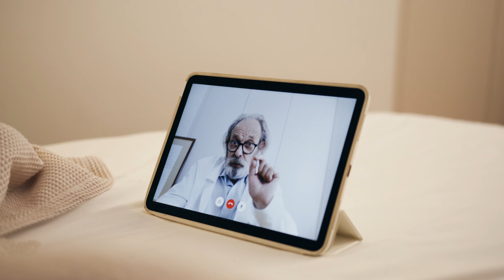Une grand-mère a survécu à un phénomène unique – et maintenant elle a un grave avertissement pour...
Découvrez l'incroyable histoire de Joanne Sear, une grand-mère de Floride qui a survécu à un phénomène rarissime lorsqu'elle a été frappée par la foudre en avril 2018. Après avoir vaincu le cancer, Joanne a bravé une tempête pour empêcher l'eau de s'infiltrer dans sa maison, mais a été frappée par un éclair alors qu'elle tenait une pelle en métal. Malgré des blessures graves, elle a survécu et partage maintenant un message crucial : "Lorsque le tonnerre gronde et que les éclairs frappent, rentrez à l'intérieur." Ne manquez pas cette histoire inspirante de survie et d'avertissement.